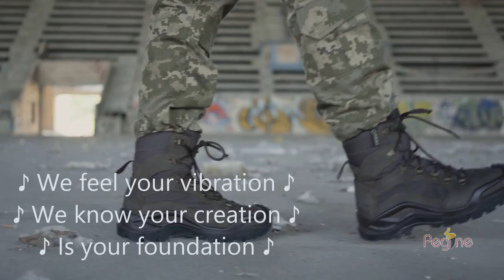Confidence Karma Song for Power Women by Pegine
Confidence Karma for Power Women in Leadership an inspiring song for Women Call to book Pegine for your women's conference